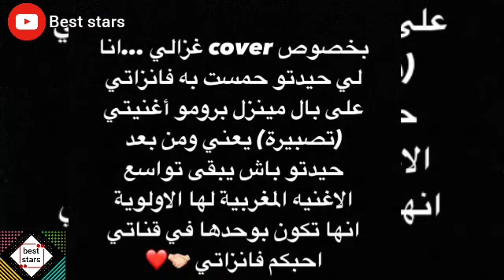رد موح ميلانو الشركة هي من حذفت كوفر غزالي لدنيا بطمة و دنيا تكذب أنا من حذفت أغنية غزالي! فمن يكذب؟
لن أتزوج بسهيلة معلم لهذه الأسباب ..أنا و سهيلة نتشابهو في عدة نقاط